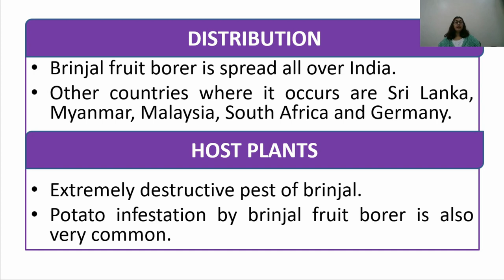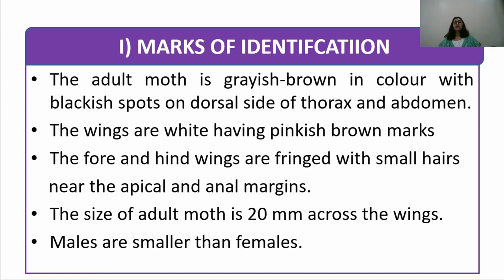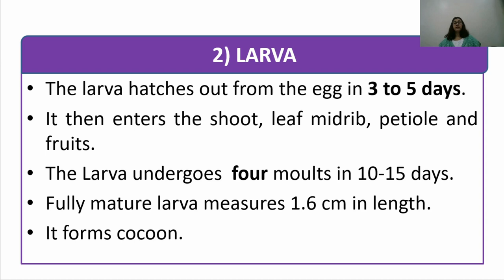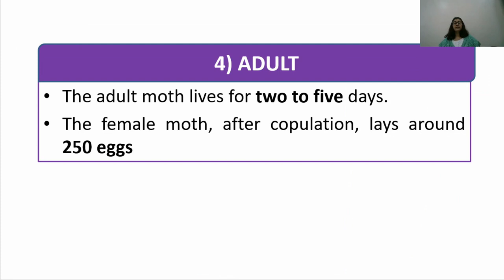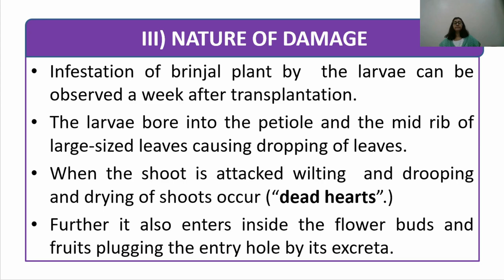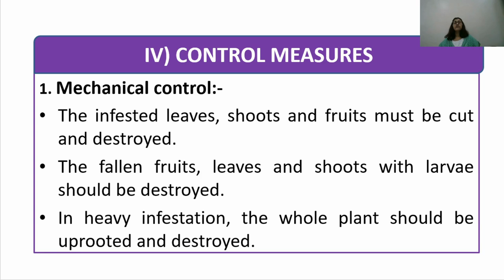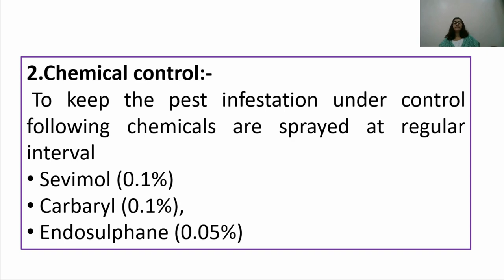Brinjal Fruit Borer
In this lecture, we will learn about marks of identification, nature of damage, life cycle and control measures for brinjal fruit borer.